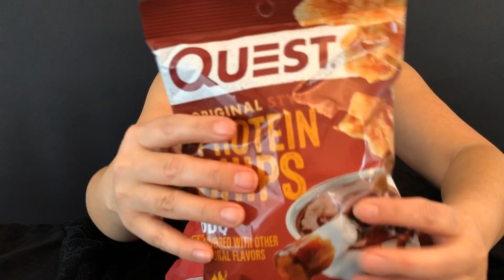ASMR KETO CARL’S JR. BEYOND BURGER MUKBANG EATING SOUNDS | ASMRface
ASMR KETO CARL’S JR. BEYOND BURGER 🍔 MUKBANG
***ASMR is: Autonomous Sensory Meridian Response. It is an experience characterized by a static-like or tingling sensation on the skin that typically begins on the scalp and moves down the back of the neck and upper spine.***